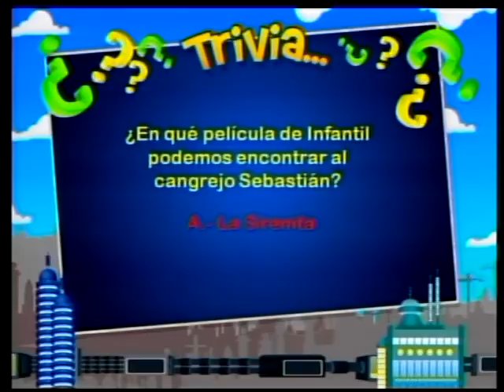Planeta de Colores. Programa de la Televisora Regional del Táchira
Programa Infantil que entretiene, educa y divierte al público televidente, con un target dirigido a niños, niñas y adolescentes. Producido por Yanderson Labrador, teniendo como animadoras a Yoirys Sosa y Alexa Quintero.